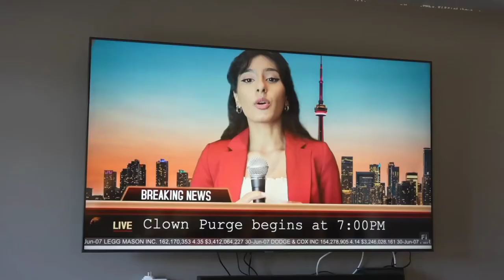clown Purge movie trailer 2022) official by stromedy & lil 41